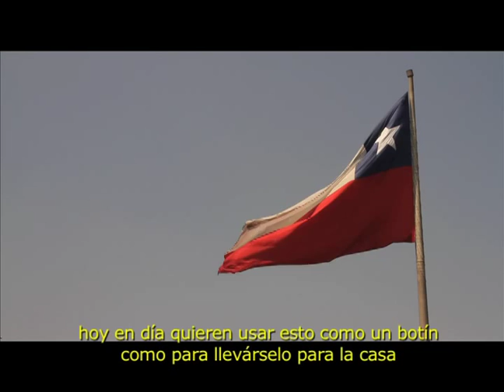Tomás Jocelyn-Holt - Franja Electoral Cap 2